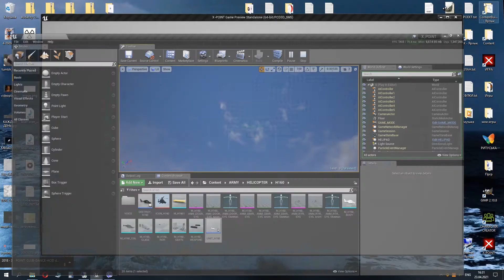X-POINT Intercept Mode TST